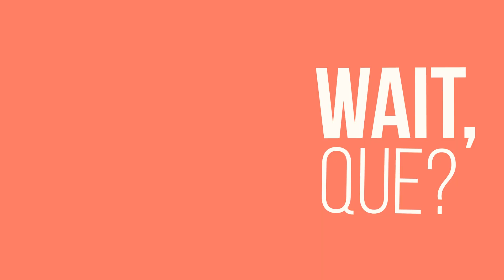Ep. 93: Nuestros villanos (menos) favoritos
En este episodio, Rach, Fri y Andry discuten quiénes son sus villanos favoritos, cuales son los que más odian, quiénes son sus villanos actuales, y se ponen introspectivas analizando la posibilidad de que ellas también han sido villanas. Importante destacar que en este episodio el villano mas grande son las llagas de la boca de Rach, que dificultaron su habilidad de participar tanto como hubiera querido.